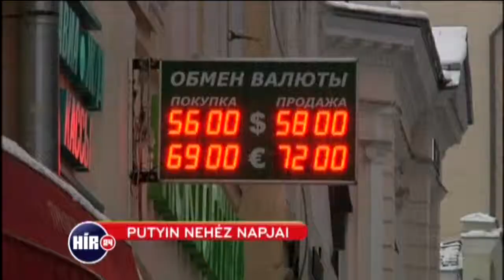Putyin indiába csempészte a Krím vezetőjét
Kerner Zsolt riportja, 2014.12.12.